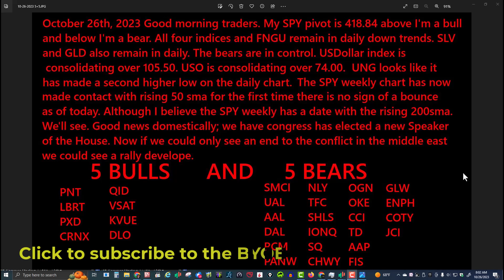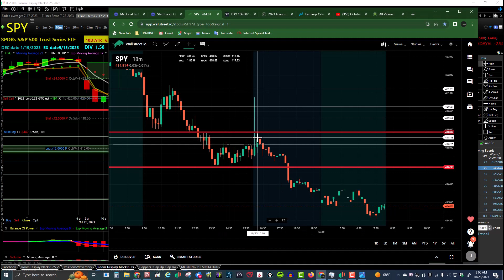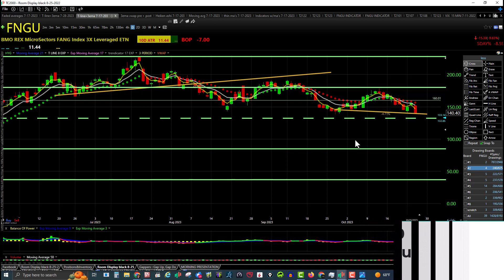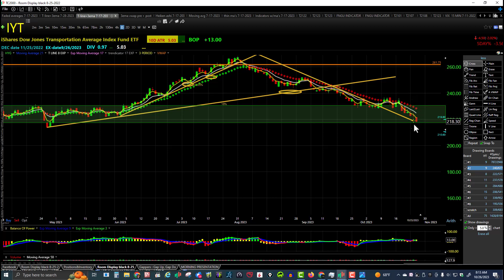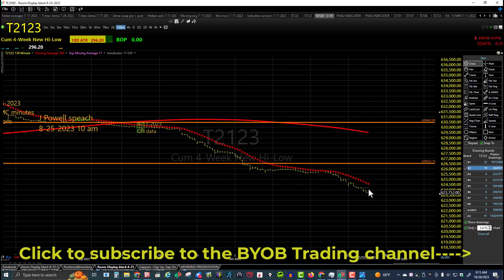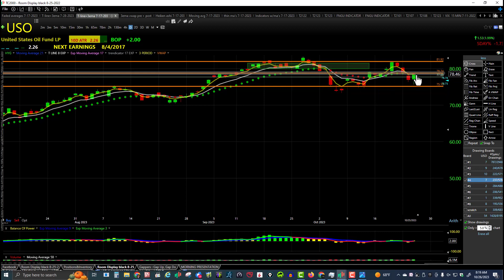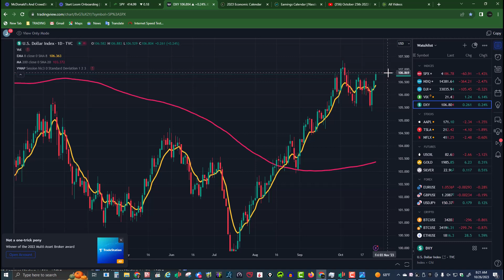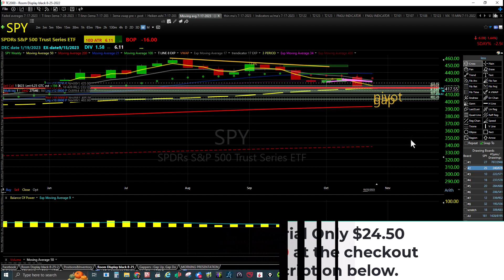October 26th, 2023 BYOB Morning Market Conditions & Analysis. For educational purposes only.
October 26th, 2023 BYOB  Morning Market Conditions & Analysis.